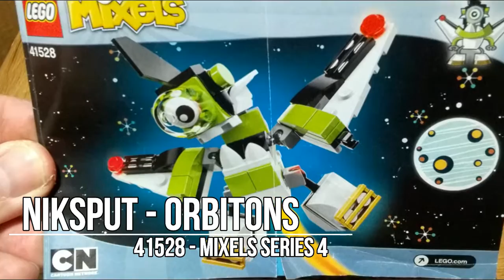Orbitons Mixels Season 3 - Speed build - LEGO (Rokit, Niksput, Nurp-Naut)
A quick look and even quicker stop motion build of Rokit (41527), Niksput (41528), Nurp-Naut (41529) from the Orbitons Mixels from Series 4.

Part of a "Let us look at the kid's LEGO" series of videos coming up :)